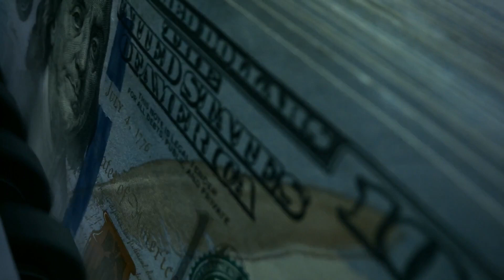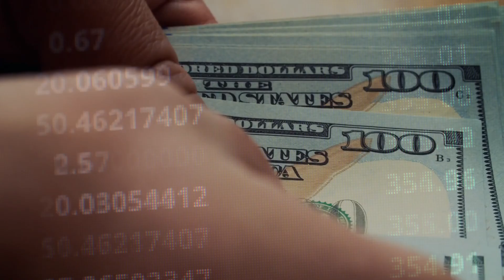অবশেষে শ্রীলঙ্কাকে দেয়া ঋণ ফেরত পাচ্ছে বাংলাদেশ !! Bangladesh is Getting Payment Given to Sri Lanka